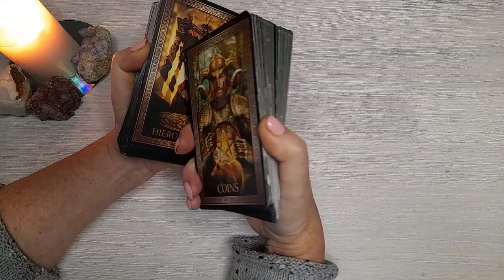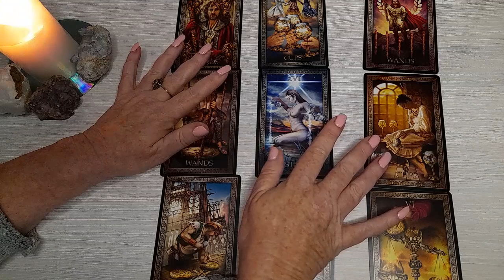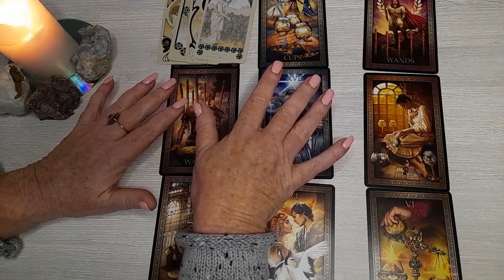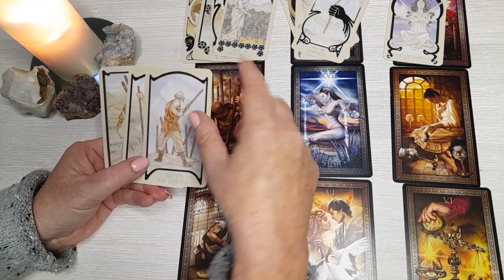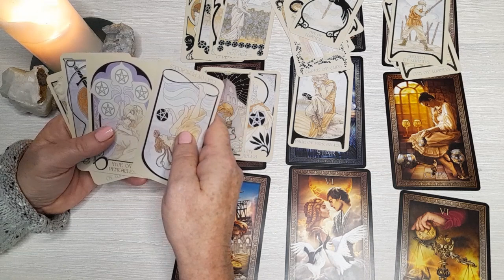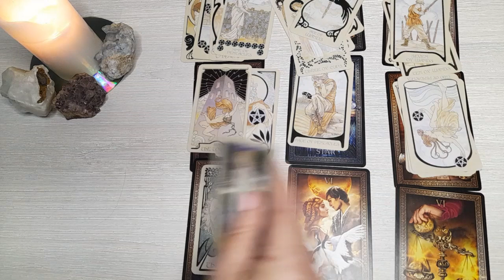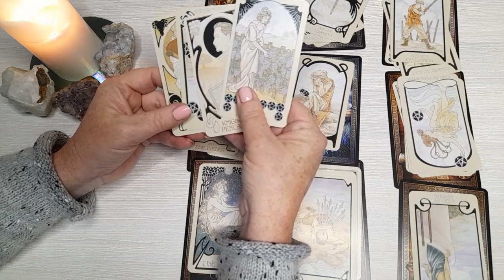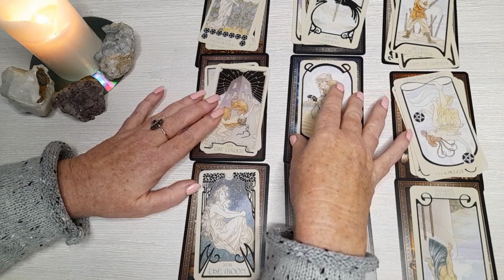Idaho4 and the FALL of the C@RTEL... MUST WATCH!!!!!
tarot reading for idahofour